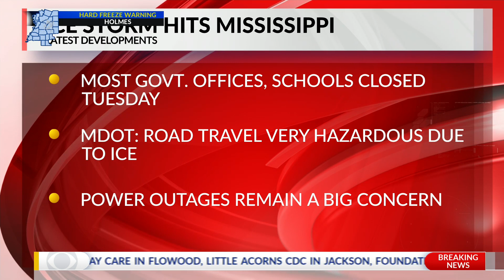School, business closures due to winter weather